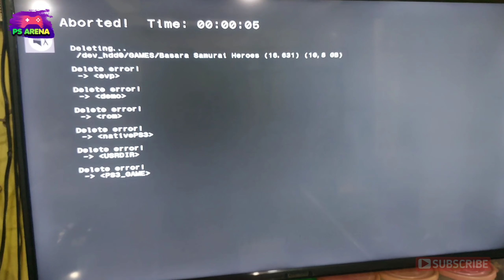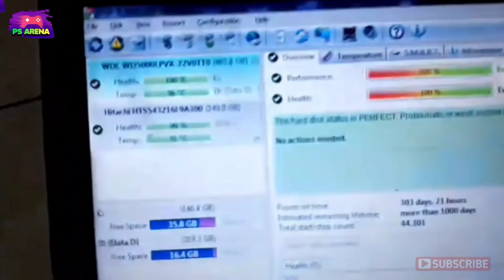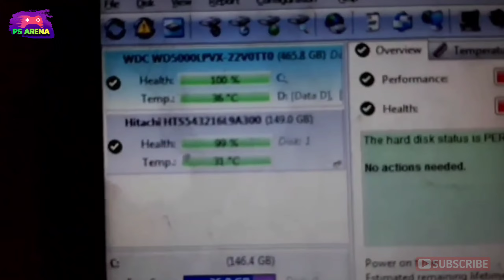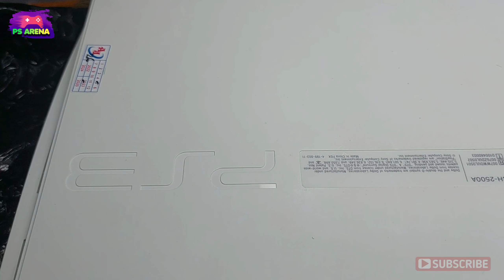5 PENYEBAB PS3 MACET / HANG / FREEZE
Jika PS3 Kalian suhu sudah tinggi,segera ganti Pasta luar dalam .Rekomendasi Pasta bagus

Sedangkan Jika ada indikasi hardisk penyebabnya bisa ganti hardisk internalnya.Untuk harga hardisk internal sekitar segini
Dan untuk menggantinya pastikan teman-teman sudah pahami cara ganti pasta divideo bawah ini
Sebaiknya ganti pasta ke toko saja. Karena resiko ganti pasta luar dalam beresiko tinggi jika dikerjakan sendiri. Kecuali jika hanya pasta luar sa